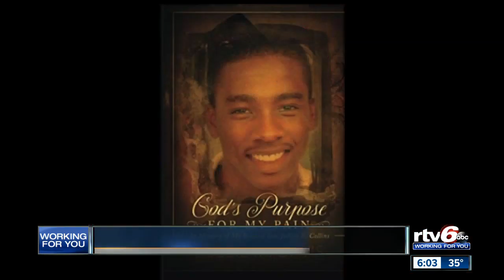Making history as first black female command staff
Lossie Davis is the first black woman to be appointed to the Southport Police Department's command staff where she will serve as assistant chief.